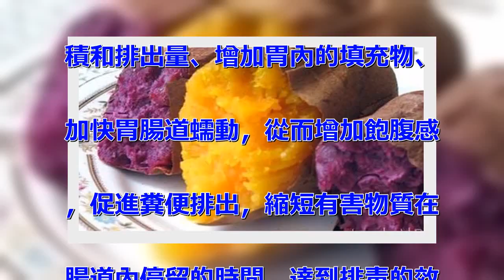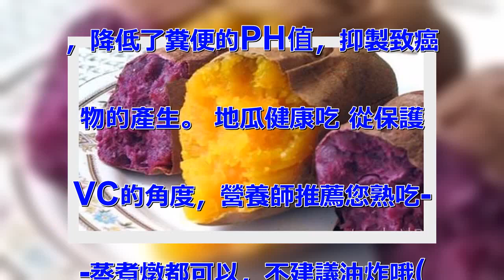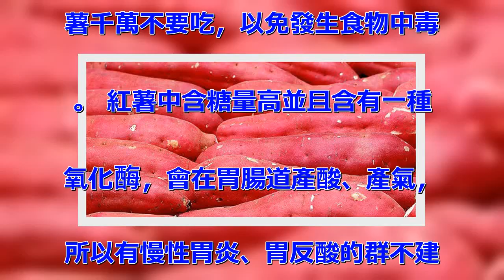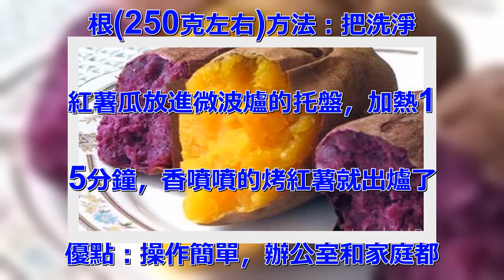紅薯和地瓜的健康吃法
紅薯在日本可是有「長壽食品」的
美譽哦！眼下正是吃紅薯的季節，
怎麼吃也吃不夠，快來瞭解瞭解紅
薯吧！ 紅薯營養分析 飽腹低卡
：食品名稱(每100克可食部)
 熱量(千卡) 膳食纖維(克)
 地瓜99 1.6 麵條284
 0.8 稻米346 0.7。
三種食物對比結果：同等重量下，
紅薯熱量最低，膳食纖維含量最高
。所以用紅薯代替部分主食，既能
減肥又不用挨餓，一舉兩得呀！(
不過吃了地瓜就要適量減少主食了
，注意控製總熱量) 通便排毒：
紅薯中含有豐富的膳食纖維約相當
於米麵的10倍，而且質地細膩，
不傷腸胃，吃起來沒有粗糙感。膳
食纖維中的纖維素可以增加糞便體
積和排出量、增加胃內的填充物、
加快胃腸道蠕動，從而增加飽腹感
，促進糞便排出，縮短有害物質在
腸道內停留的時間，達到排毒的效
果。紅薯中的果膠是一種可溶性膳
食纖維，會在胃內形成很粘稠的物
質，延緩葡萄糖的吸收和利用；另
外果膠還可以降低血清膽固醇水平
。 預防癌症：抗癌物質一：脫氫
表雄酮。日本國立癌症預防研究所
近日公佈的一項研究結果指出，紅
薯是超級抗癌食物。這主要歸功與
地瓜中特有的一種特殊成分：脫氫
表雄酮，這種植物激素可以防癌並
且延緩衰老。美國科學家經過研究
也發現：這種植物激素對於預防乳
腺癌和結腸癌最有效。抗癌物質二
：膳食纖維。 紅薯中富含膳食纖
維，增加了糞便排出量，縮短糞便
在大腸內的停留時間，稀釋了致癌
物；包裹了膽酸和其他致癌物；細
菌使膳食纖維分解產生短鏈脂肪酸
，降低了糞便的PH值，抑製致癌
物的產生。 地瓜健康吃 從保護
VC的角度，營養師推薦您熟吃-
-蒸煮燉都可以，不建議油炸哦(
紅薯和土豆一樣屬於薯類，炸製過
程中很吸油) 發黴有黑斑的的紅
薯千萬不要吃，以免發生食物中毒
。 紅薯中含糖量高並且含有一種
氧化酶，會在胃腸道產酸、產氣，
所以有慢性胃炎、胃反酸的群不建
議空腹吃。 紅薯可代替部分主食
，控製總熱量。 美味食譜推薦
自製美味烤紅薯原料：洗淨紅薯一
根(250克左右)方法：把洗淨
紅薯瓜放進微波爐的托盤，加熱1
5分鐘，香噴噴的烤紅薯就出爐了
優點：操作簡單，辦公室和家庭都
可操作。 玉米紅薯粥原料：玉米
糝、 紅薯100克方法：紅薯洗
淨切成小小的滾刀塊，放入鍋內水
中，加熱②水開之後放入適量玉米
糝，稍稍攪拌，大火開鍋轉小火。
③小火熬製30分鐘，香噴噴的玉
米紅薯粥就出鍋了。優點：此粥熬
製方法簡單，粥味道清新微甜，又
好消化，老少皆宜。